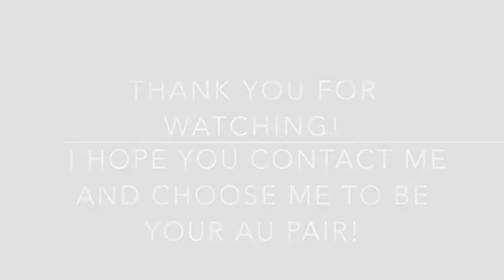★ My Au Pair application video - travel active Italy! ★